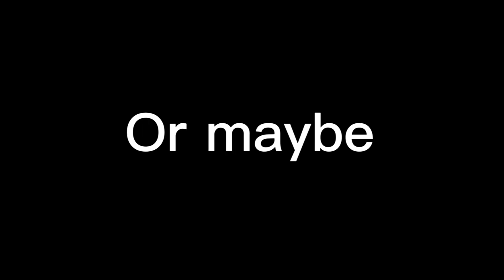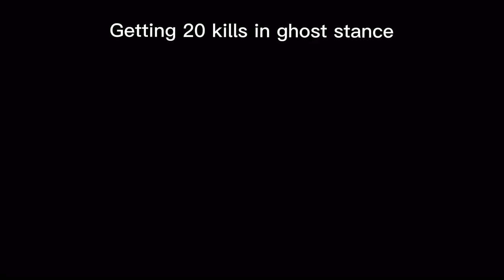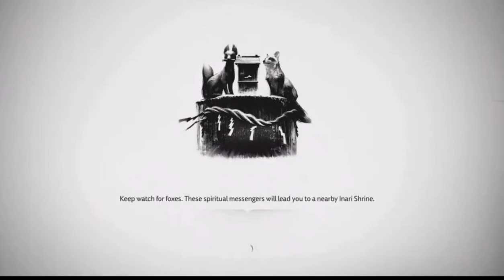Ghost Of Tsushima’s Platinum was an Adventure!